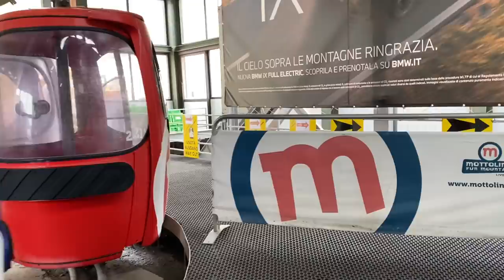GastoVlog - Dossing in Livigno - Bikepark Mottolino - Italy’s answer to Whistler ?